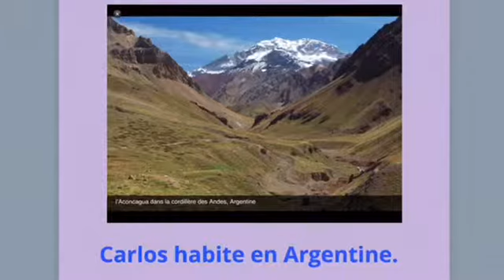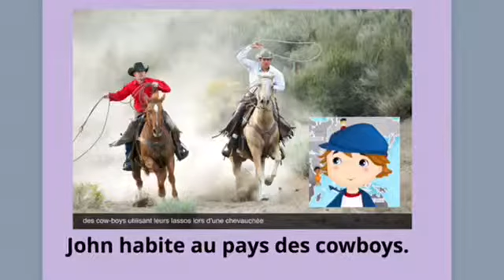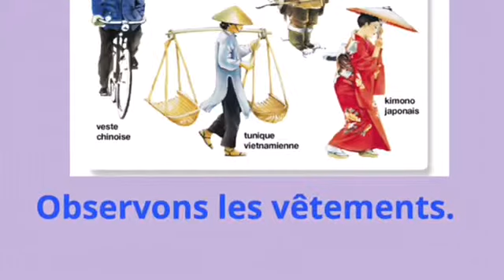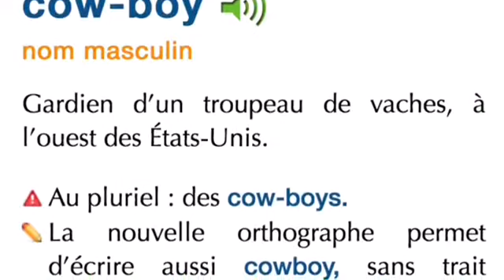Les habits du monde 2 Amérique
Tutoriel de la Petite École de Makemo